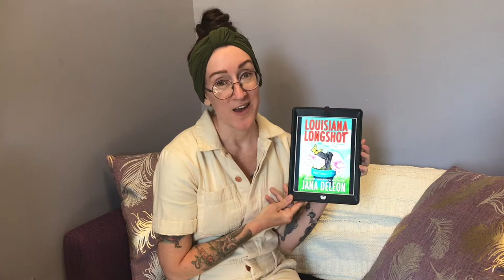Eclectic Cozy Mysteries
While most cozy mysteries seem to be centered around baking or crafting, we've found some . . . unconventional themed cozy mysteries that are absolutely delightful!